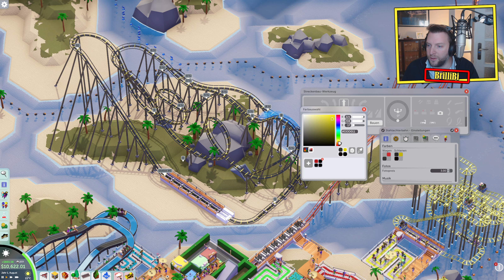Parkitect ★ #44 ★ Noch mehr Stahl! [LET'S PLAY] [DEUTSCH] [1440p]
★ Parkitect Let's Play ★ #44
★ Parkitect ist eine Wirtschaftssimulation in der wir uns einen Vergnügungspark basteln, der sowohl wunderschön als auch ertragreich ist! Uns sind keine Grenzen gesetzt! Egal ob Achterbahn, Karussells oder Geisterbahnen! Alles findet hier seinen Platz! Kreativität und wirtschaftliches Know-How sind gefragt! Seid dabei!

Steambeschreibung:

'Errichte und verwalte die Freizeitparks deiner Träume mit Parkitect!
Baue deine eigenen Achterbahnen, entwerfe effizient funktionierende Parks die deine Besucher in ihren Bann ziehen, und spiele durch die Kampagne.

Bauen

Erschaffe den perfekten Park für deine Gäste! Passe das Gelände an, erschaffe Seen, entwerfe Gebäude! Mit einer riesigen Auswahl an Deko-Objekten aus verschiedenen Themenbereichen kannst du deinen Park ganz nach deinen Wünschen gestalten. Für noch mehr Inhalte kannst du von anderen Spielern entworfene Objekte im Steam Workshop finden oder deine eigenen Mods erstellen!

Komplettiere deine Parks mit deinen eigenen Achterbahnen! Gestalte sie selbst oder wähle aus einer Sammlung aufregender Designs. Drehungen, Loopings, Beschleunigungen - mit über 70 der weltweit beliebtesten Arten von Fahrgeschäften kannst du deine Gäste immer wieder aufs Neue überraschen.

Verwalten

Bauen ist nur die halbe Herausforderung! Du musst auch die Finanzen und die Zufriedenenheit deiner Gäste im Auge behalten um erfolgreich zu bleiben, und zum ersten Mal in einem Freizeitpark-Spiel haben die Teile des Parks die sich "hinter den Kulissen" befinden auch eine Bedeutung! Befördere Waren zu den verschiedensten Läden ohne dabei deine Gäste zu stören, und verstecke die Mitarbeiterbereiche vor neugierigen Blicken hinter Kulissen, um das perfekte magische Erlebnis zu erschaffen.

Spielen

Bahn dir deinen Weg durch eine herausfordernde Kampagne! 26 Szenarien an einzigartigen Schauplätzen stellen deine Fähigkeiten als Freizeitparkbesitzer und Achterbahndesigner auf die Probe. Und es gibt immer mehr - lade von anderen Spielern erstellte Szenarien aus dem Steam Workshop herunter, oder erstelle deine eigenen Szenarien im Szenario-Editor. Mit dem Landschaftsgenerator erschaffst du in kürzester Zeit ganz neue Umgebungen für deinen nächsten Park. Und falls du eher ein kreativer Spieler bist gibt es auch einen Sandkasten-Modus!'